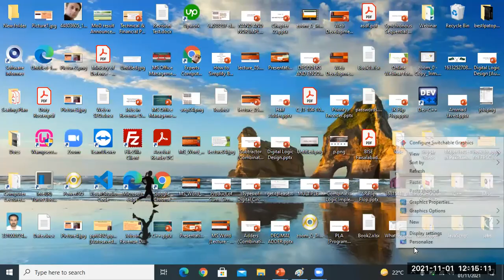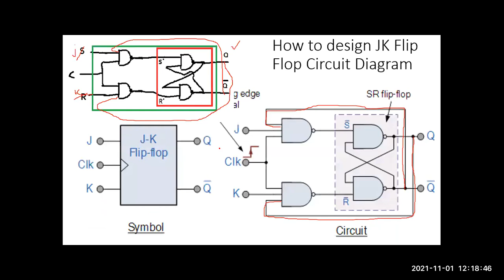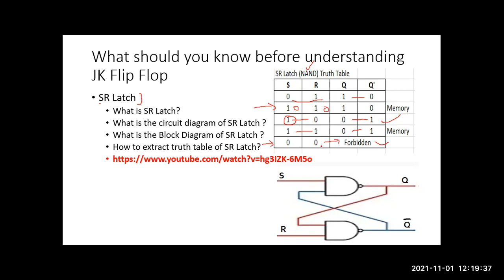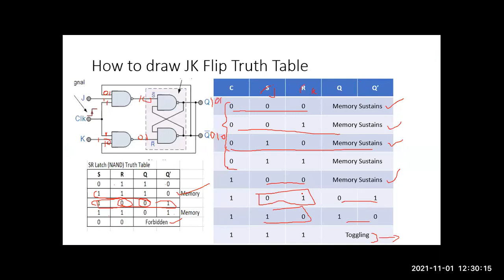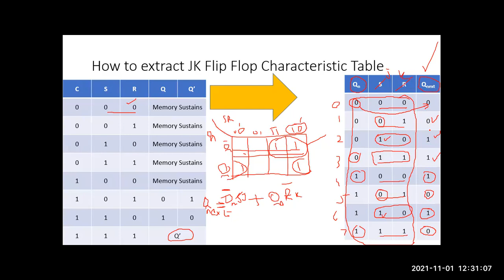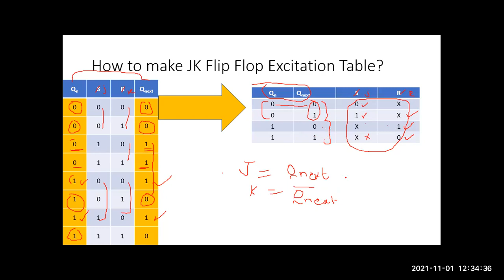JK Flip Flop | JK Flip-Flop Truth Table | JK Flip-Flop Characteristics and Excitation Table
What should you know before understanding JK Flip Flop?
How to design JK Flip Flop Circuit Diagram and Block Diagram
How to draw JK Flip Truth Table
How to extract JK Flip Flop Characteristic Table
How to make JK Flip Flop Excitation Table?